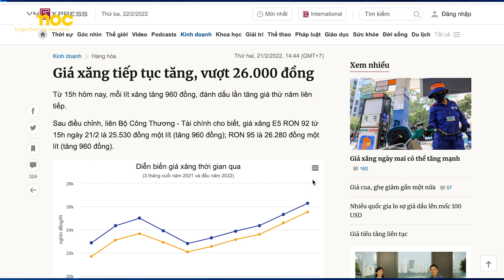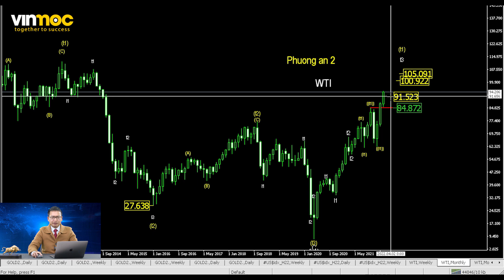[ENGSUB] Giá dầu liệu còn lên đỉnh? | Phạm Thành Biên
Giá dầu liệu còn lên đỉnh? | Phạm Thành Biên
👉 Đăng ký nhận MIỄN PHÍ chuỗi video TỐI ĐA HÓA LỢI NHUẬN